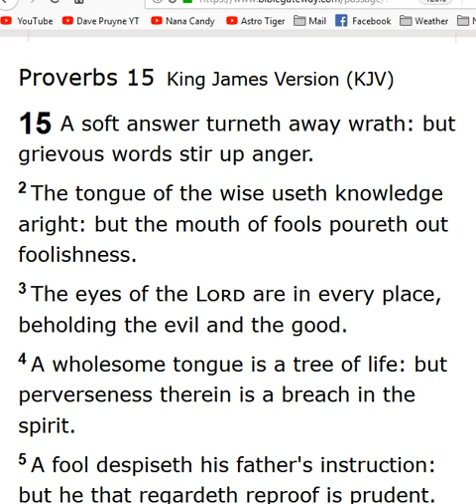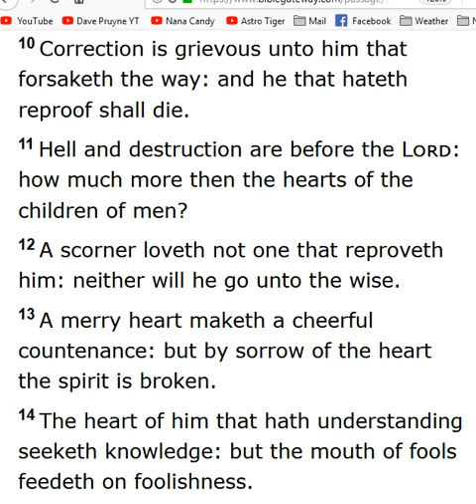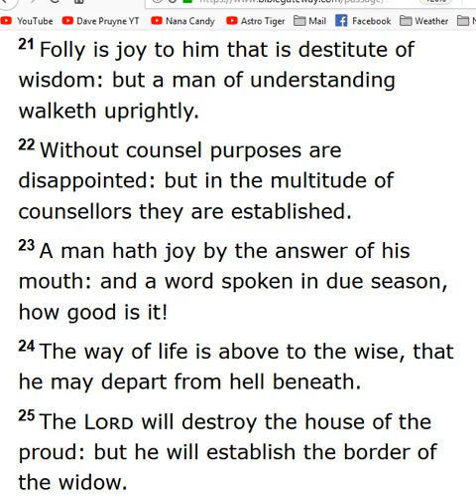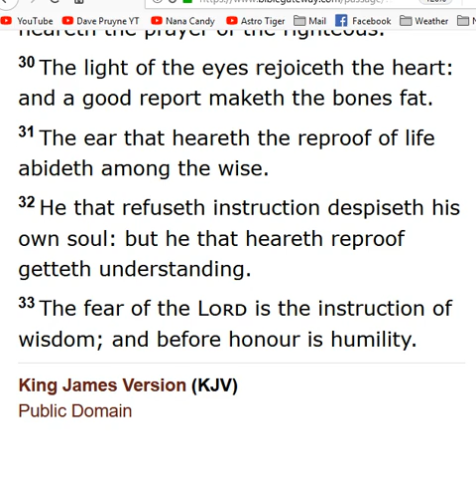The Daily Proverbs 15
Proverbs 15